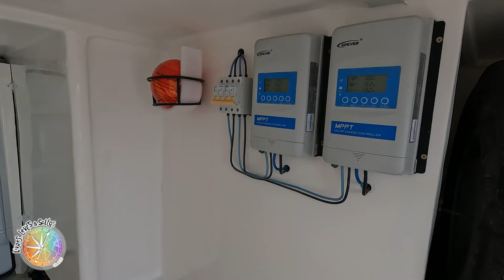Quanto custa um motorhome para 6 pessoas? Tour completo pelo A670, o mais novo da Aguia Motorhomes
Quanto custa um motorhome para 6 pessoas? Você já teve essa dúvida? Fize os um tour completo pelo A670, o mais novo da Aguia Motorhomes. É com grande alegria que trouxemos esse super lançamento da Aguia Motorhomes, o lindo A670. E é claro que mostramos tudo nesse tour completo.

Se você está em busca de aventura e conforto na estrada, o motorhome A670 da Águia Motorhomes é a escolha perfeita. Este modelo combina design moderno, funcionalidade e a liberdade de explorar novos destinos sem abrir mão do conforto de casa.
O motorhome A670 da Águia Motorhomes é mais do que um veículo; é um convite à exploração. Seja em uma viagem de fim de semana ou uma jornada prolongada, ele oferece tudo que você precisa para tornar cada momento inesquecível. Prepare-se para cair na estrada e descobrir novos horizontes com conforto e estilo!

Descrição do motorhome:
MOTORHOME AGUIA A670 - MONTAGEMChassi Sprinter 417 CDI longo (rodado simples):  fornecido pelo cliente.

 Pintura branca com faixas decorativas padrão Aguia Motorhomes
Acomodação: 6 pessoas
CNH cat B
Comprimento total: 6,70m
Largura total: 2,20m
Altura total: 3,30 m
Altura interna: 2,10 m
Chassi: Aço
Piso e contrapiso
Hidráulica em PEX e elétrica com Cabos PP
Carroceria: Fibra de vidro com isolamento termo acústico em Divinycell e isopor antichamas 20mm
Mobiliário: Fibra de vidro
Caixa água potável: 250l
Caixa de água servida: 160l
Sensor de níveis para as caixas de água
Cama quarto casal: 1.90 m x 1.30 m
Cama (dinete): 1,80 m x 1.00m
Cama alcova: 2.15m x 1,40m acesso por escada de alumínio
Mesa para refeições: 1.00 x,0,60m
Box banho: 0,80m x 0,70m
Lavabo: 1,05m x 0,80m
Toldo elétrico: 4.50m x 2,50m com 2 lâmpadas externas em LED
2 placas solares: 340w cada
2 baterias estacionárias: 190 A cada
Inversor/conversor 3 em 1 (conversor 4000W, inversor 3000W e carregador de baterias 40A)
Ar condicionado 12V Stonni
Sanitário tipo Cassete Dometic
6 Janelas Importadas com Tela Mosquiteira e Black Out
Claraboia na sala e no banheiro com ventilador e exaustor
Geladeira duplex Geobox 260l 12v/Microondas 20 l
Fogão importado 02 bocas
Pia importada com torneira monocomando
Cozinha Externa com pia e Fogão Cooktop 2 bocas
Exaustor na cozinha
Smart TV 24" na sala com antena digital externa 360°
Tomadas USB em todos os cômodos
 Chuveiro do banheiro monocomando e com regulagem de altura
Lavabo e box separado com porta
Toalheiro elétrico
Torneiras pias internas e externas com água quente e fria
Câmera de ré e sensor de estacionamento
Porta de Entrada importada com tela Mosquiteira e Black Out
Ducha externa
Botijão 13 K
Aquecedor de passagem para água 7.5 l
2 bombas para água 3.0 e entrada de água direto do camping
Válvulas de descarte das águas manuais
Detector de vazamento de gás
Extintor contra incêndio com acionamento automático
Colchões em espuma ortopédica densidade 28
Piso vinílico 2mm,  pastilhas decorativas cozinha e cortina de fechamento cabine, alcova e quarto
Estofamento do sofá em courvin ou tecido a escolha do cliente
Iluminação toda em LED
Luz de leitura próximo as cabeceiras de cama/espelho no banheiro